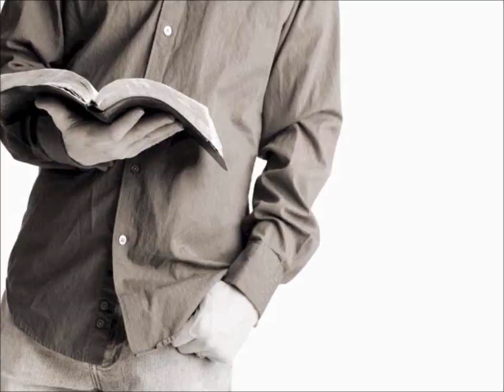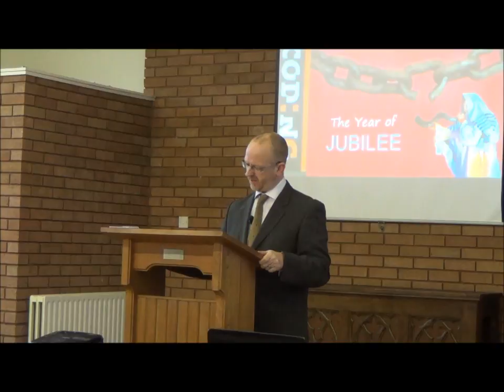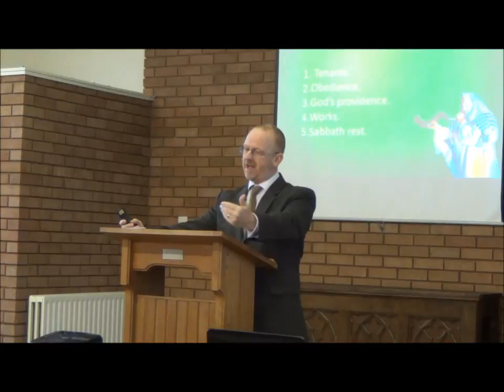Decoding Leviticus: The Year of Jubilee 3/3